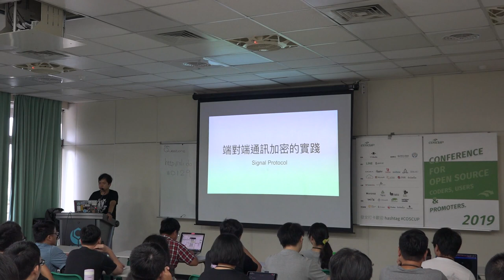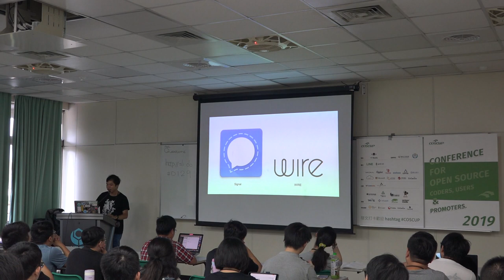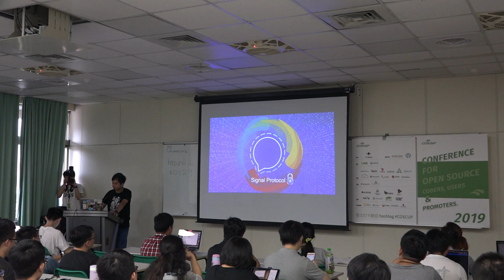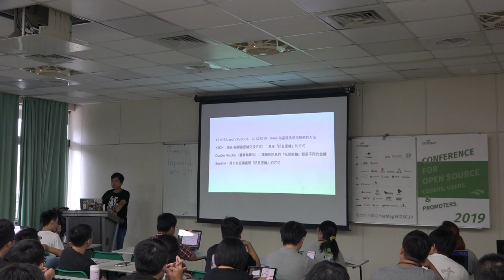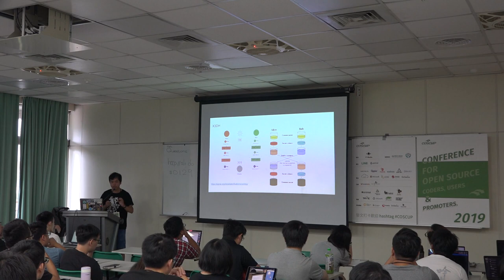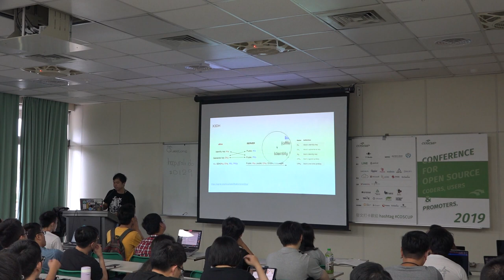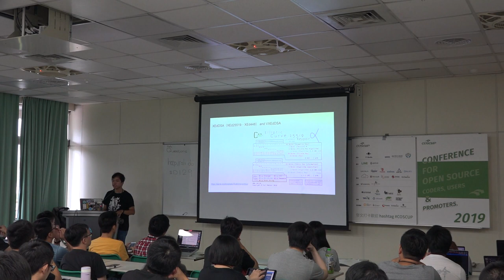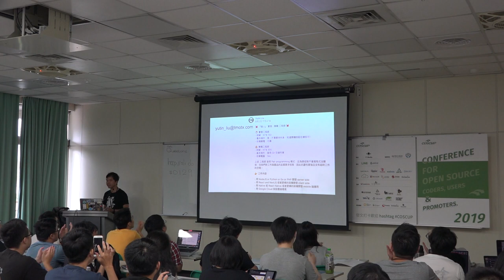[COSCUP 2019] TR409-2 Day2 點對點通訊加密的實踐